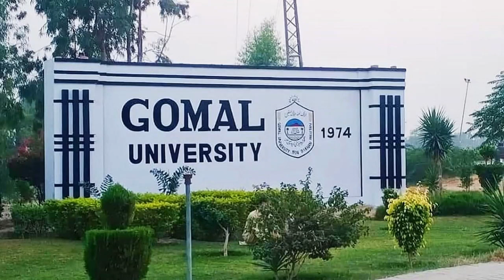Gomal University’s Exams Postponed After Campus Shutdown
Gomal University (GU) in Dera Ismail Khan (DI Khan) has postponed its MA private exams that were set to take place on 27 September 2022.